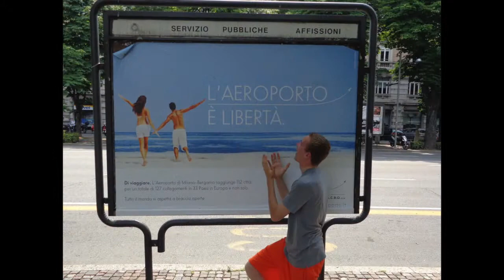New Years Eve Axson Family